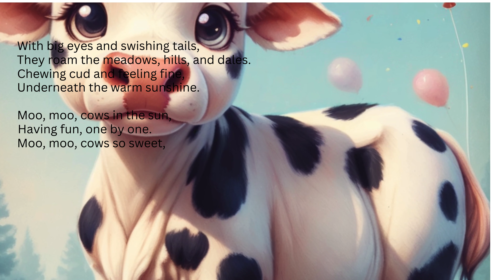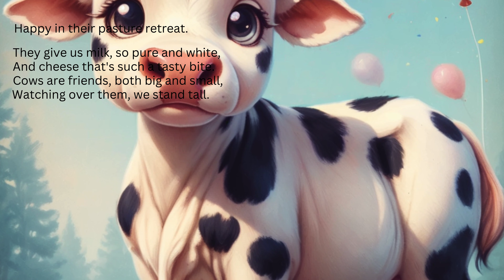Cows in the Sun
KidsNfun presents- Cows in the Sun